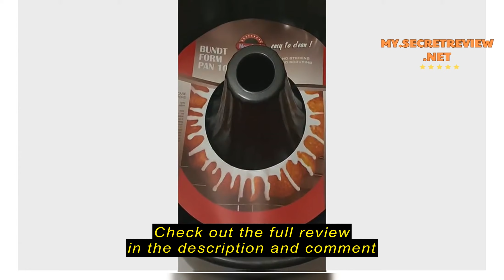Review Delonghi Coffee Grinder KG49 170W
Check the cheapest price on Shopee (Semak harga termurah di Shopee)

Delonghi Coffee Grinder KG49 170W